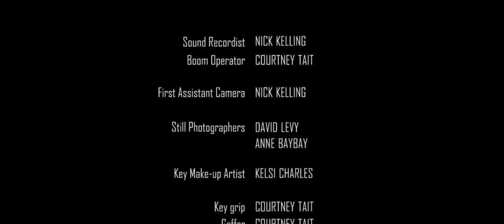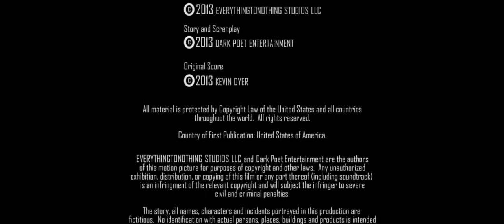Ronnie Thurmand in Jaz